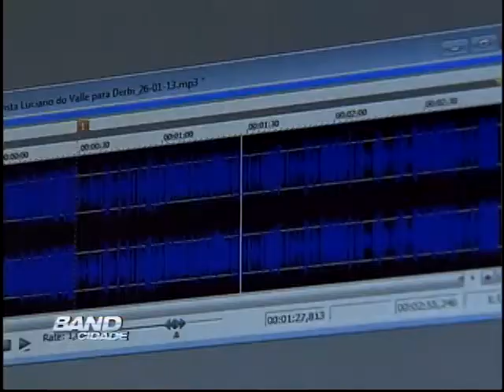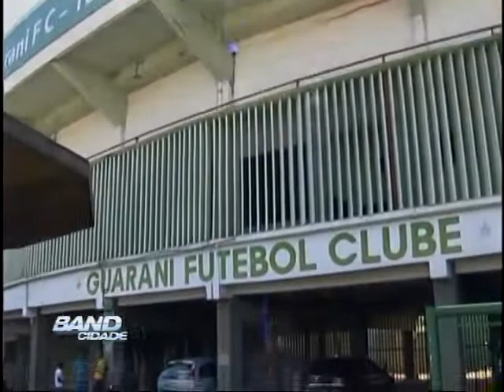Band Cidade Campinas 21 04 2014 bloco 04